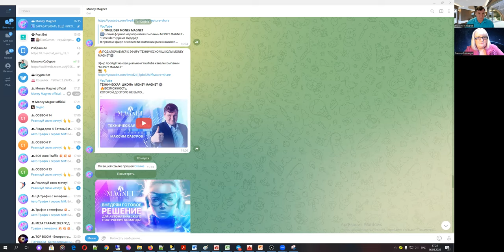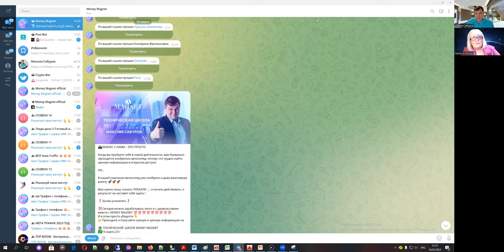Интервью от 15.03.2023г. | Sarma Grinberga и Максим Сабуров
Интернет как профессия с неограниченными возможностями для развития вашего бизнеса.
Дорогие друзья и коллеги, мы начинаем новую рубрику в виде диалогов, обмена опытом и ждем новых участников в нашем клубе.
Если вы заинтересованы и хотите участвовать, напишите мне лично
Вы можете связаться со мной:
Конечно, вы можете ознакомиться с новым сервисом для работы в интернете и начать пользоваться новым инструментом, нажав старт: